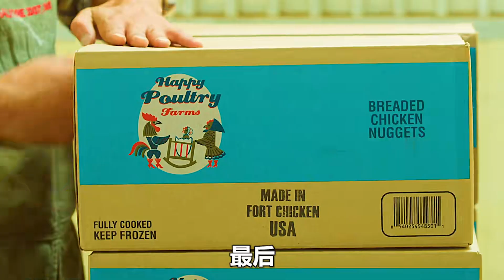小孩因為吃了發霉的炸雞，導致變成喪尸，開始到處撕咬人類